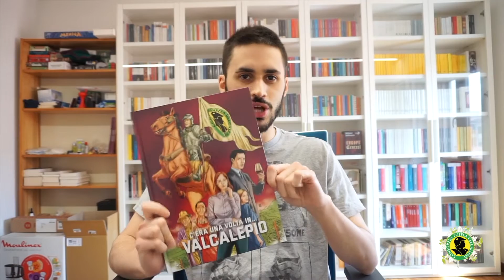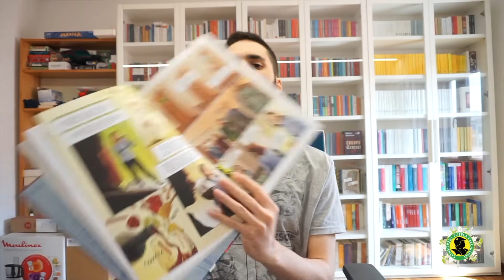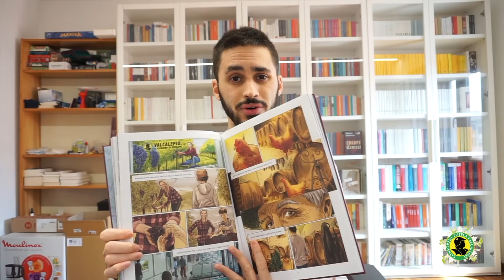BereBergamo Online 2021 - Valcalepio in un Fumetto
Benvenuti in questo nuovo appuntamento di BereBergamo Online 2021.
Oggi, con lo sceneggiatore Marco Cantoni dedichiamo un focus al volume a fumetti "C'era una volta in Valcalepio".